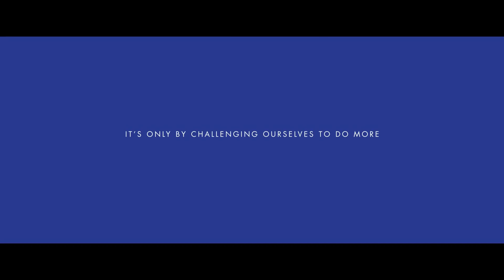Inspiring Equality Ad by Gillette - We believe the best men can be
"The Best Men Can Be" is a corporate social responsibility advertising campaign launched by razor brand Gillette in January 2019.

The campaign launched with a commercial titled "We Believe", which played upon the brand's long-time slogan to reignite the conversation begun by the MeToo movement, to highlight negative behaviour among men, including bullying, sexism, sexual misconduct, and toxic masculinity.

Gillette also committed to make donations to organisations that help men "achieve their personal best".

Click on the Like button if you want to vote for this ad. Every click will be counted as a vote.